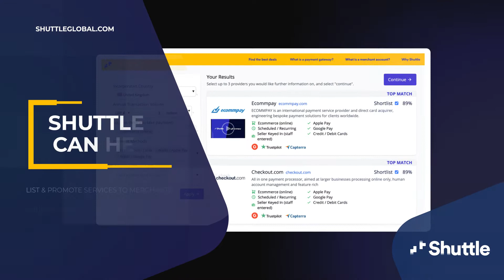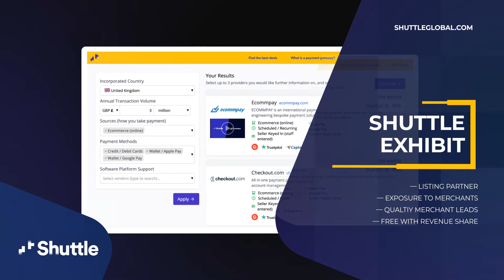Shuttle for Payment Service Providers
How Payment Service Providers can work with Shuttle to find and connect more merchants.